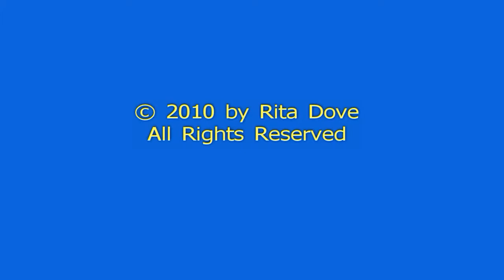Rita Dove reads her prose poem "Prose in a Small Space"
Key West Literary Seminar, Jan. 10, 2010